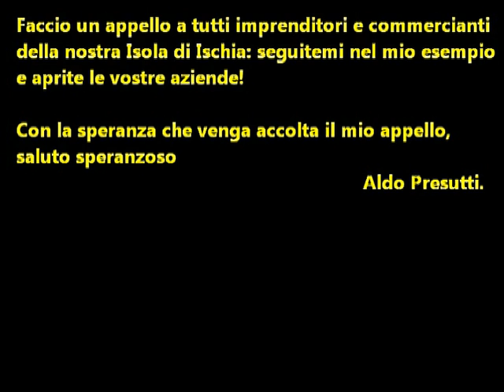Appello del Dott. Aldo Presutti agli imprenditori ischitani